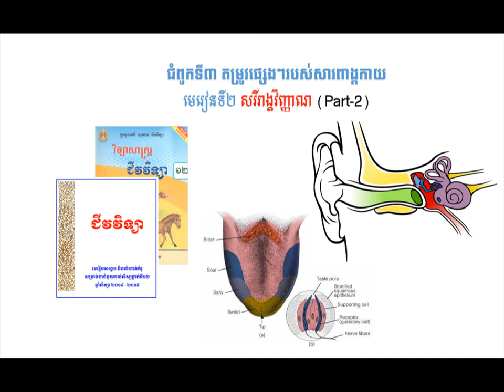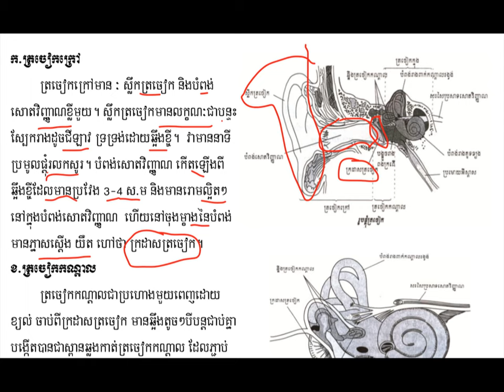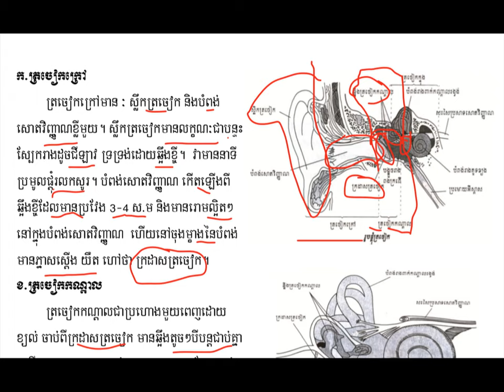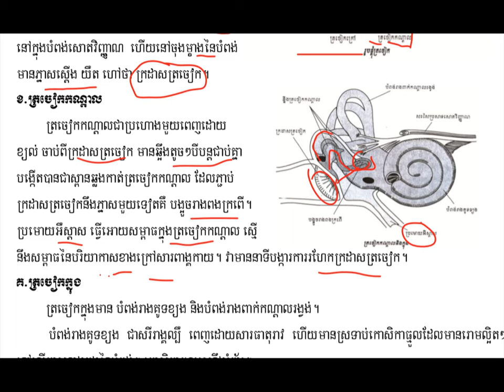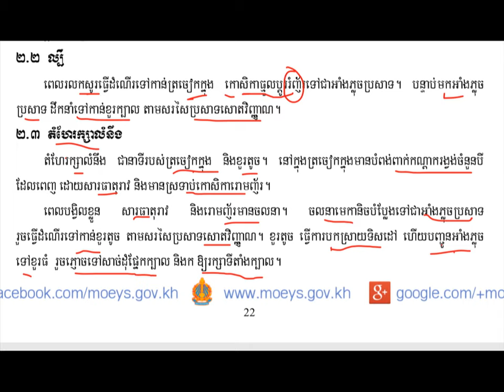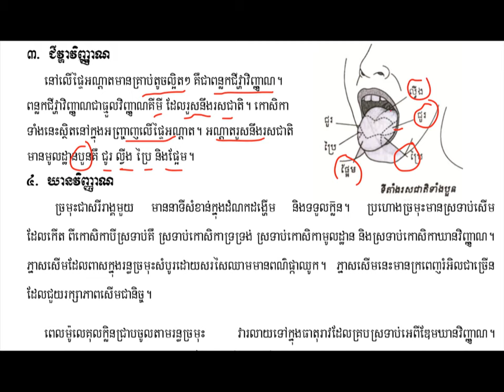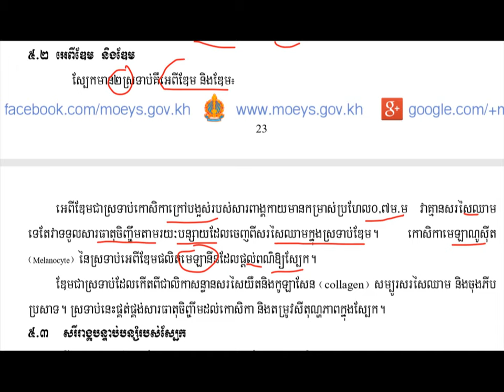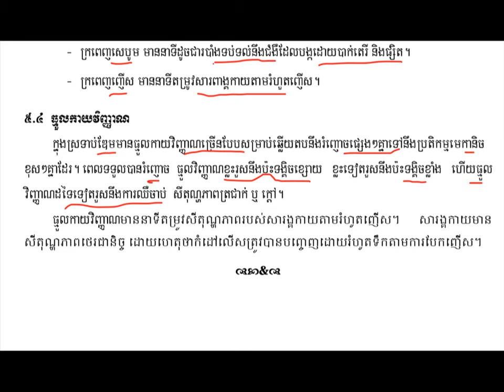សរីរាង្គវិញ្ញាណ(Part-2)|Sense Organ||ជំពូក៣មេរៀន២||ជីវះវិទ្យាថ្នាក់ទី១២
មេរៀនសរីរាង្គវិញ្ញាណ
ដកស្រង់ចេញពីសៀវភៅក្រសួងអប់រំ យុវជន និងកីឡាឆ្នាំ២០១៤-២០១៥
សៀវភៅជំនួយដល់សិក្សានុសិស្សថ្នាក់ទី១២
គោលបំណងចែករំលែកចំណេះដឹងជីវះវិទ្យា